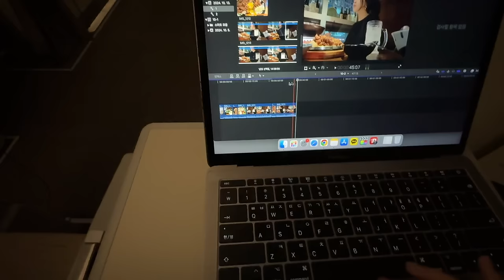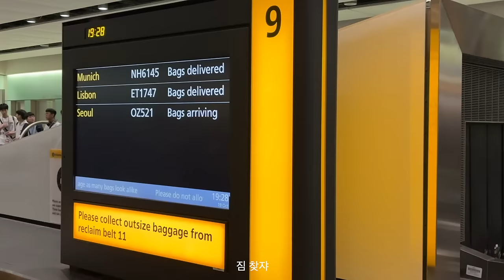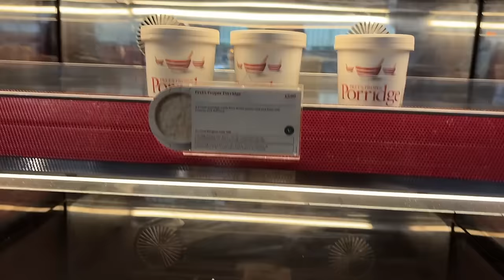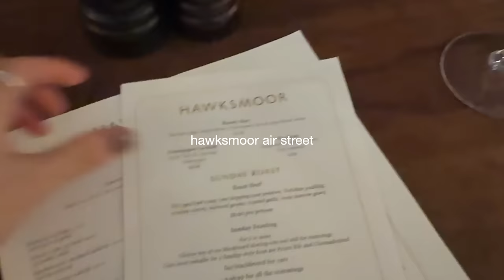런던 브이로그 1 ⋯ 샌드위치와 선데이로스트